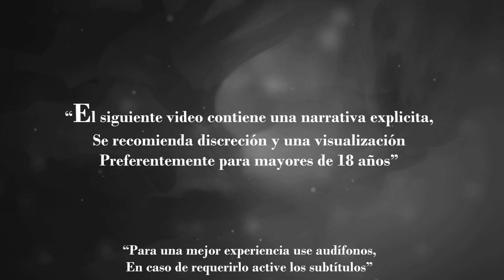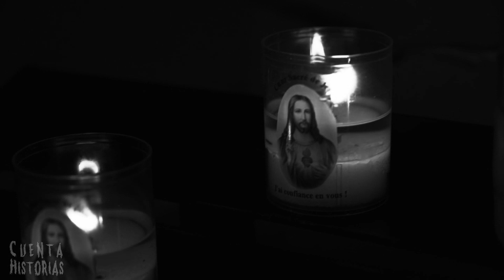El Cristo que Camina | Extrañas Cosas Ocurridas en Iglesias | (Capítulo 2)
Sound: Myu